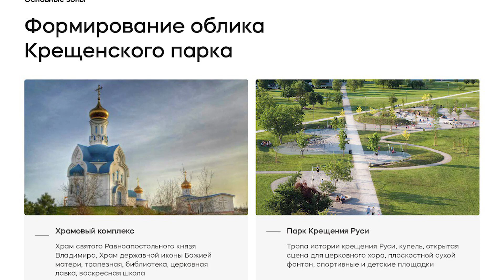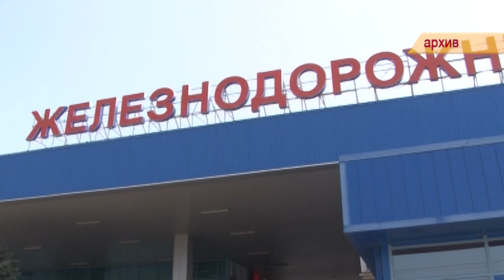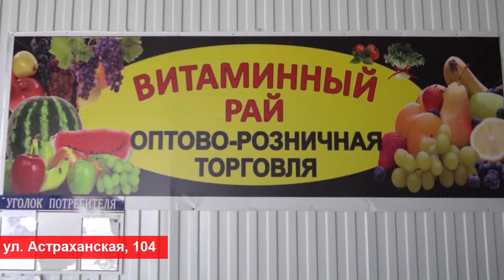4 апреля 2022 "Городские подробности" Информационная программа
1. О социальных выплатах га Кубани
2. О том, когда благоустроят набережную Анапы
3. Какой будет Крещенский парк на курорте
4. О том, как народная театральная студия «Многоточие» анапского Центра творчества стала лауреатом I степени на Всероссийском театральном фестивале «В главной роли» и не только